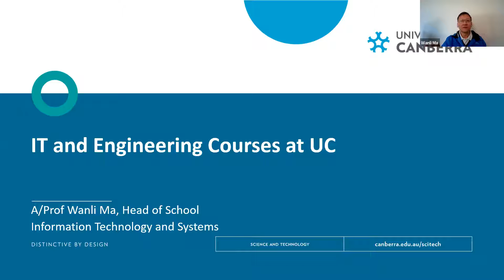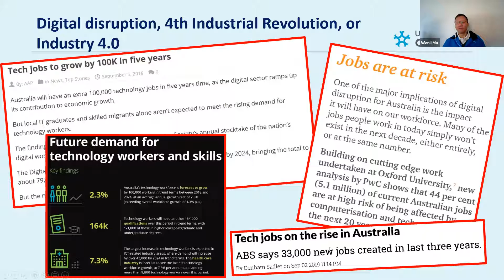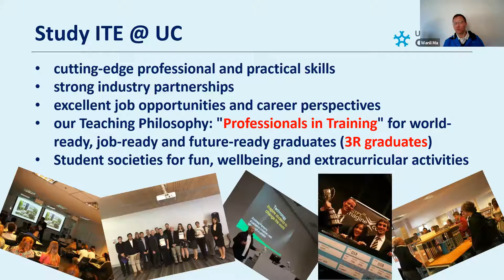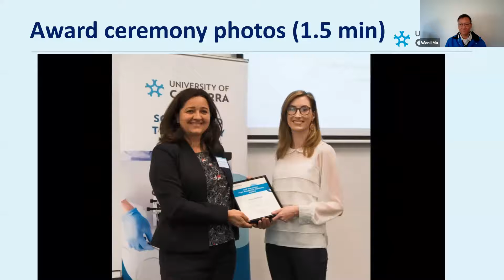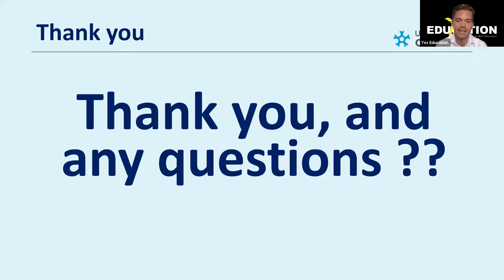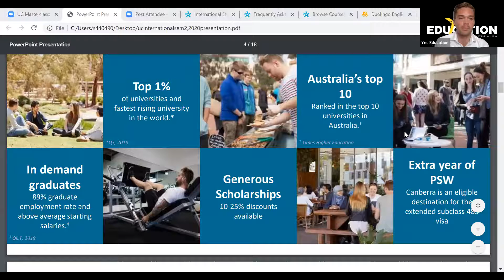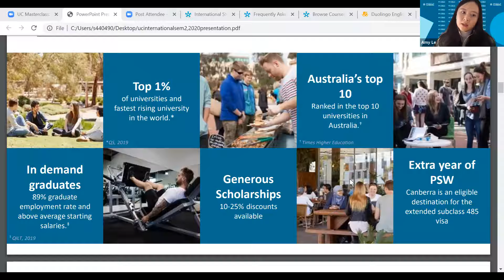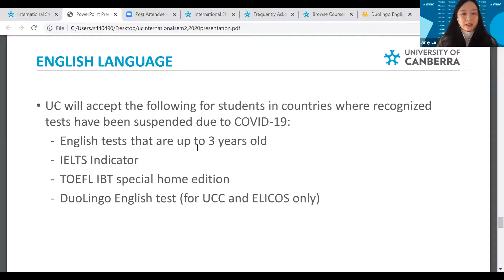Facebook live streaming via Zoom with University of Canberra ( IT & Engineering Webinar)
If you are international student who is interested to study at this University/Institution, click on this to complete our online form, and our team member will be in touch with you for further assistance🧑‍🎓👩‍🎓.

If you are Study Abroad Agent who is interested to cooperate with Yes Education as our Agent Partner, click on this to register your details and our team member will be in touch with you to schedule an online video conference meeting for further discussion🤝.

If you are Education Provider who is interested to cooperate with Yes Education as your Authorised Agent for international students recruitment, click on this to register your details and our team member will be in touch with you to schedule an online video conference meeting for further discussion🤝.